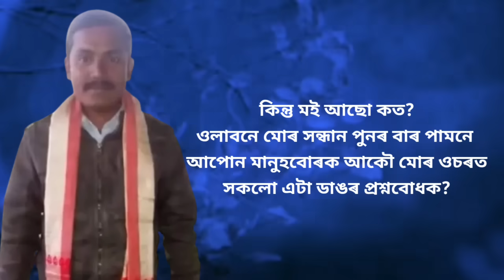চুনিল গগৈ'ৰ এখন বিশেষ চিঠি উদ্ধাৰ//কি লিখিছে চিঠিত জানি আচৰিত হ'ব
চিঠিখন সম্পুৰ্ণ  কাল্পনিক